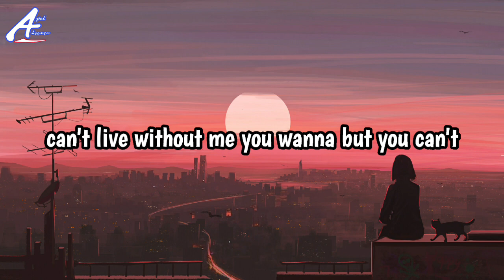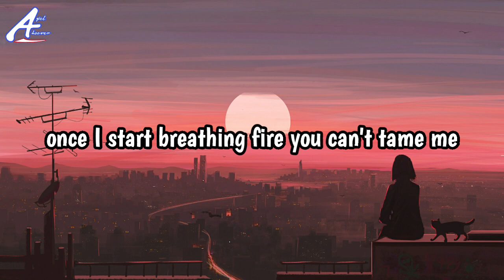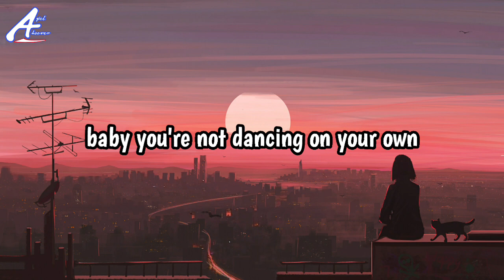Ava Max - Kings & Queens (Lyrics) .hits